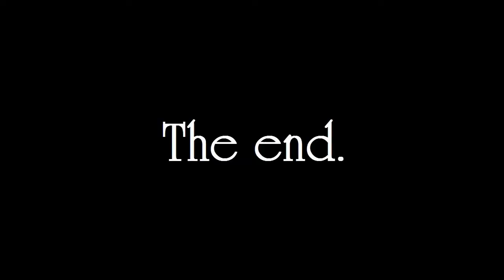Todd needs a moment